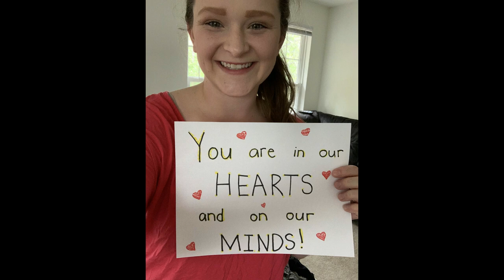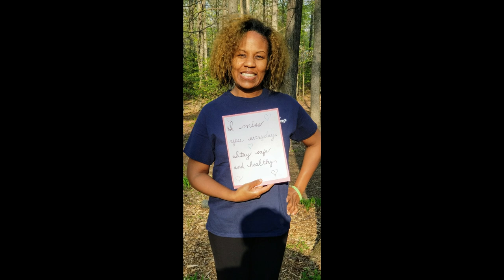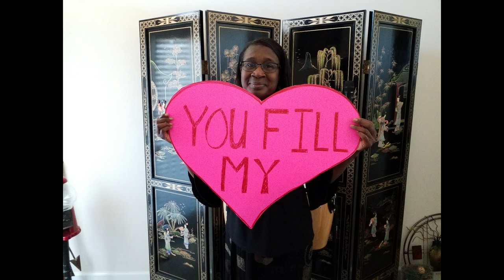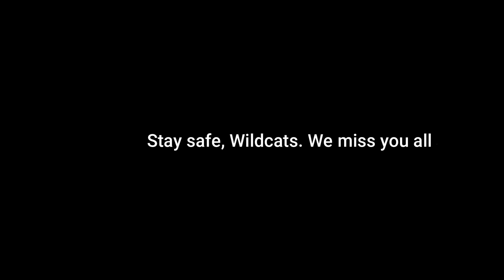Widewater Elementary School Outreach Video